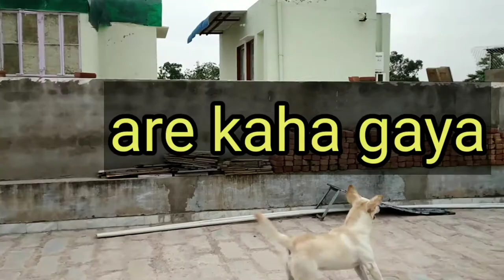laddu the labrador vs monkey | Pet Dog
This video contains how to laddu the labrador vs monkey  | Laddu the labrador | Pet Dog
This video contains how to laddu react to see monkey  | Laddu The Labrador.